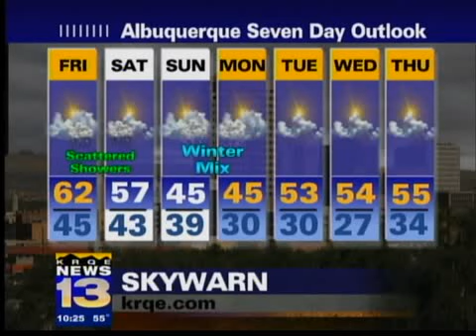Overnight forecast Nov. 12, 2009